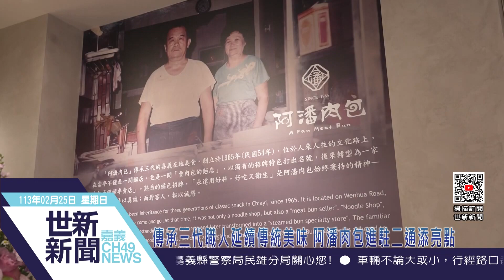世新新聞 傳承三代職人延續傳統美味 阿潘肉包進駐二通添亮點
113年2月25日 (日) 世新新聞

傳承三代職人延續傳統美味 阿潘肉包進駐二通添亮點

嘉義市在地傳承3代，美味飄香一甲子的「阿潘肉包」，為擴大消費客群，正式進駐嘉義市二通「中正路」，跟林聰明沙鍋魚頭、阿榮師啤酒鴨當鄰居，經過近1個月試營運，24日「阿潘肉包2號店」正式開幕，要在競爭激烈的文化路夜市商圈打拼出一片天。